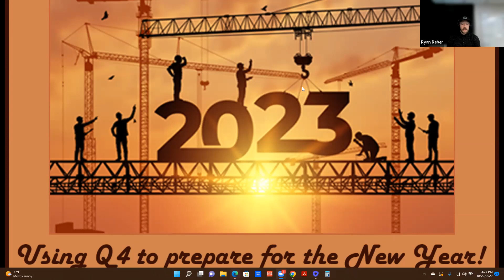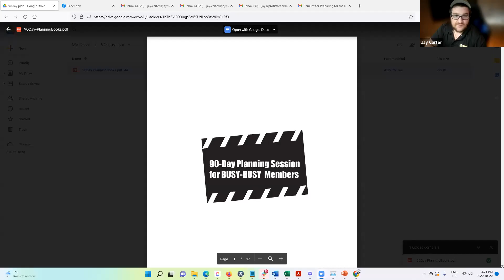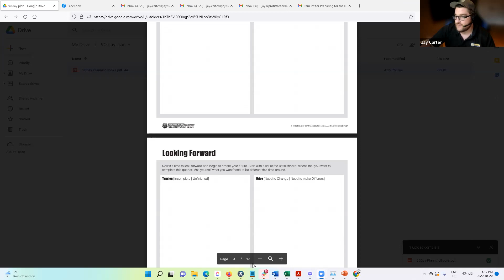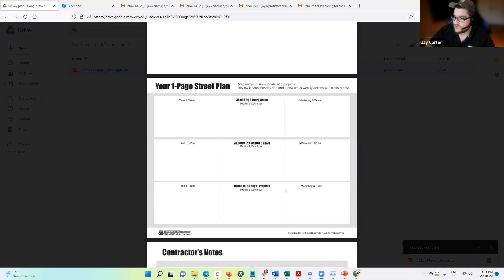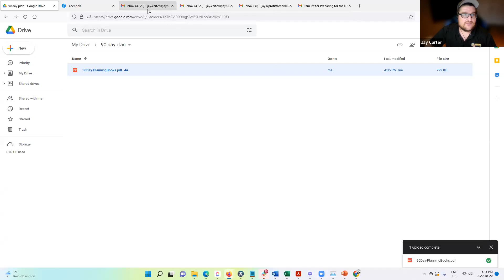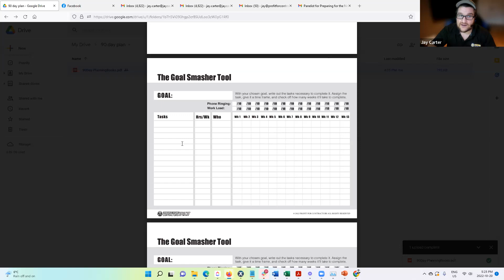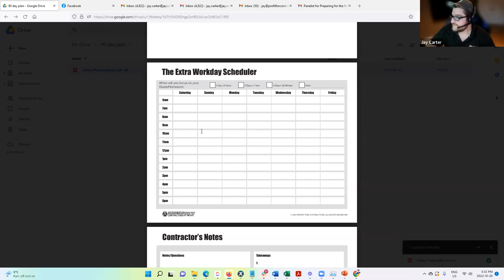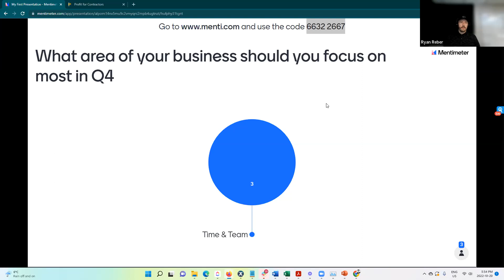How to Use Q4 to Prepare for the New Year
Liam Morin from Profit for Contractors, and Ryan Reber from busybusy, provide tips and tricks on how to use Q4 to plan for success in 2023. “If you fail to plan, you plan to fail.” Gain strategies on how your business can be prepared for next year, today.

Highlights include:

-Planning for 2023 now, not in 2023
-How to run productive planning sessions
-The importance of setting targets (you can’t improve what you don’t measure)
-How to adjust pricing as the market continues to shift
-Using structure to improve accountability

Thank you for taking the time to watch this video!

If you enjoyed this video, you can get additional information from our blog page here:

We are constantly updating and adding new features to stay as the industry-leading time-tracking app. Easily find our features designed for you here:

We look forward to hearing from you. Until next time, stay busy!